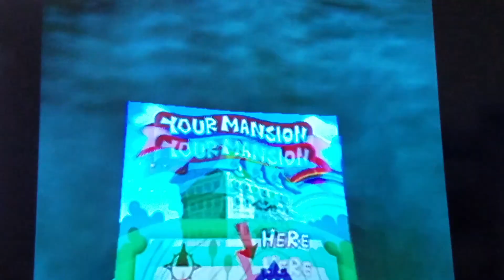Luigi's mansion part 1